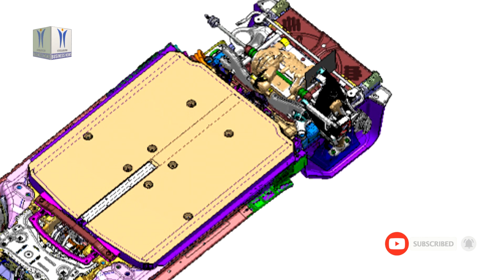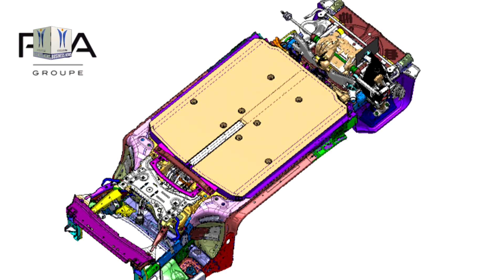Groupe PSA Electric Offensive with New Electric Vehicle Modular Platform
Groupe PSA considers that being in perfect harmony with the development of the electric vehicle market is a determining factor in the relevance of its offer. Thereby, the group will launch from 2023, vehicles in C- and D-segments from sedan to SUV in different regions of the world. These vehicles will benefit from this new reference platform, eVMP Electric Vehicle Modular Platform.

eVMP concentrates all the Groupe PSA's engineering know-how with 60 to 100 kWh of embedded energy and an optimised architecture that exploits the entire sub-floor for the battery. By restoring 50 kWh per meter within the wheelbase, it is benchmark in the electric vehicle market and will therefore be able to offer an all-electric range from 400 km to 650 km (WLTP cycle) depending on the body. In order to provide a high-performance solution adapted to each mobility need anywhere in the world, hybrid derivatives may be offered on certain markets on the basis of this state of the art electric platform.

In addition to high level of technical performance, the efficiency of eVMP also lies in the optimisation of R&D and industrialisation costs. This is achieved through the use of certain sub-assemblies and existing high-performance battery modules. In addition, the industrial process has been studied to obtain maximum synergies with the existing means in our plants, therefore limiting investments. In the same logic of making in-house electrical components, this platform complements parts developed and manufactured with Groupe PSA or with its e-motors or ACC Joint venture.